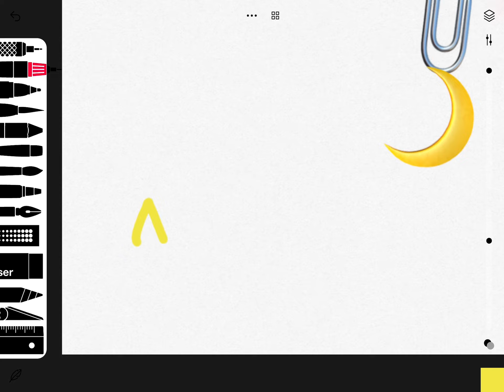I created my own cat emoji oc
No their not stolen I made her my self I created her (her prouns: them/her)